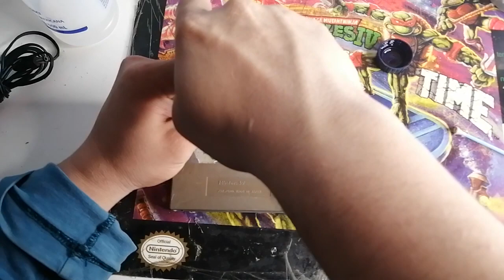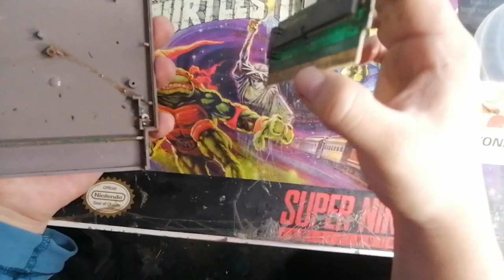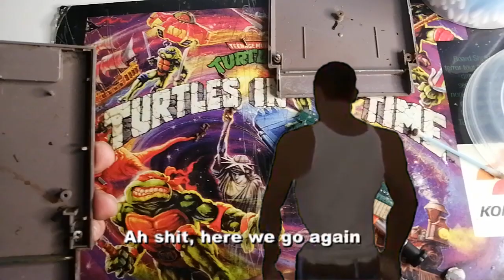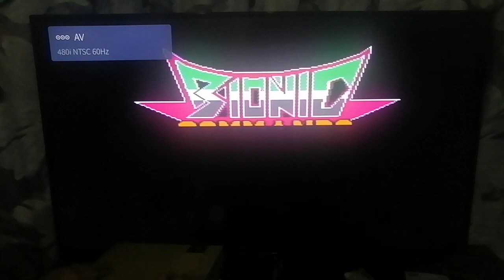Restaurando cartucho de NINTENDO!! 😎 del tianguis de chahcaras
En esta ocasión reestauramos un cartucho de nes para dejarlo al 100%
lo compramos en el tianguis de chacharas un cartucho de nintendo
solo limpiza ye imagen